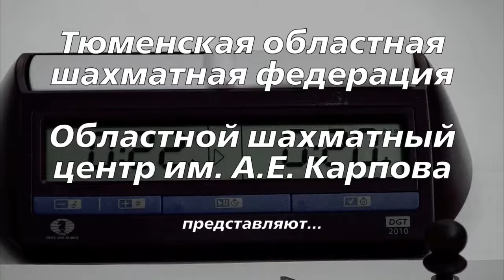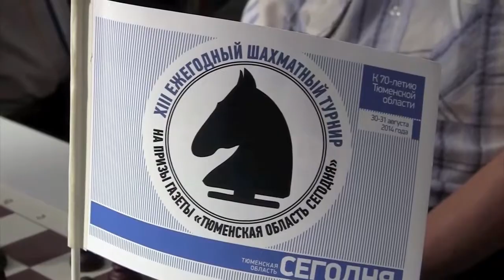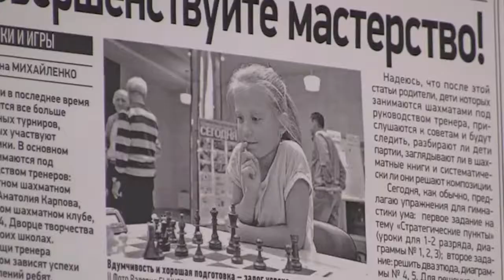XIII Шахматных турнир на призы газеты «Тюменская область сегодня»